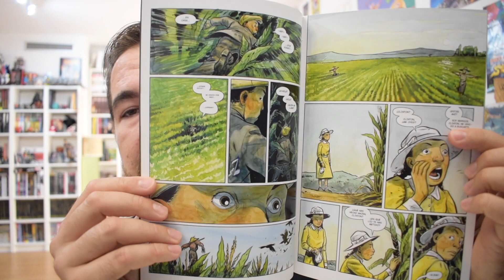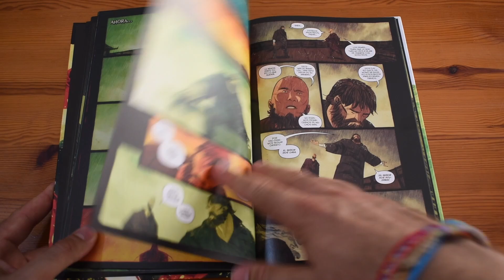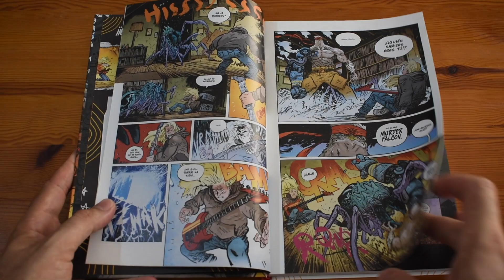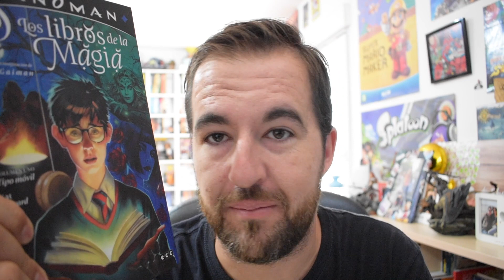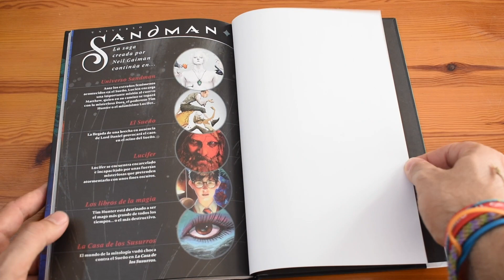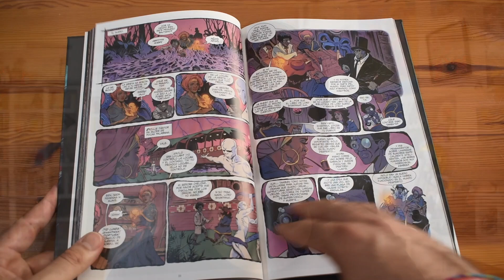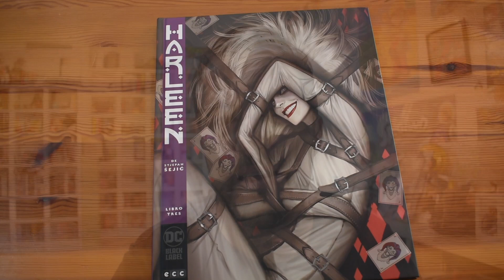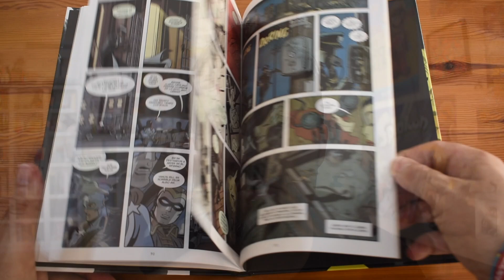Mis LECTURAS de COMICS de JULIO 2020: HARLEEN 3, Los LIBROS de la MAGIA, HARROW COUNTY 4...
Vídeo mensual con las lecturas de comics del mes de julio, un mes en el que las vacaciones hacen mella y pese a haber leído mucho, la playa me reclama!! jejeje no os lo perdáis!!

COMRPA AQUÍ DARK ARK 2